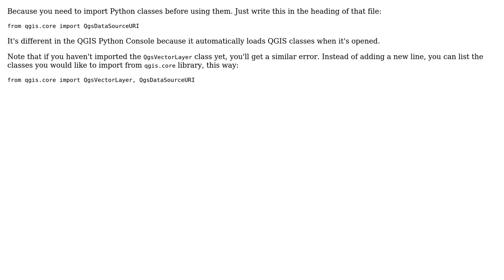GIS: Adding PostGIS layer from QGIS Python plugin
With thanks & praise to God, and with thanks to the many people who have made this project possible! | Content (except music & images) licensed under CC BY-SA | Music | Images & others | With thanks to user PolyGeo user German Carrillo user geogrow and the Stack Exchange Network Trademarks are property of their respective owners. You are responsible for your own actions.